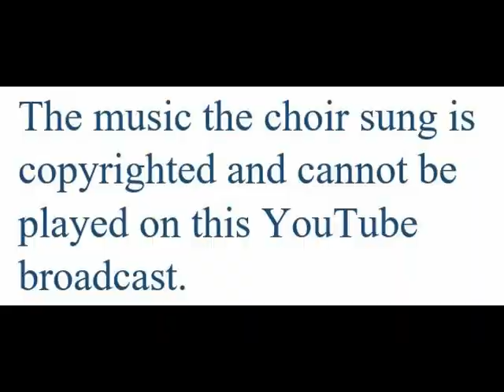Tuscola UMC Worship January 22nd, 2023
We will be transitioning off YouTube for our Worship Videos and going with Facebook only. The last worship video on this channel will be the January 29th service. To see future worship services please go to our Facebook